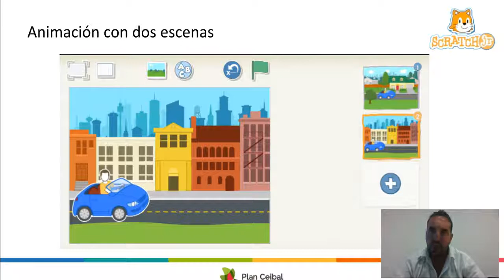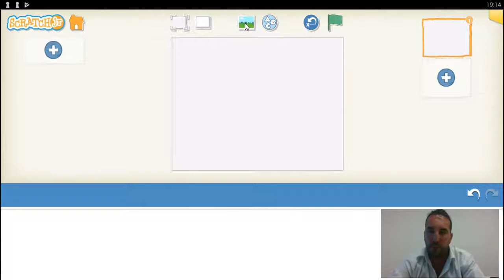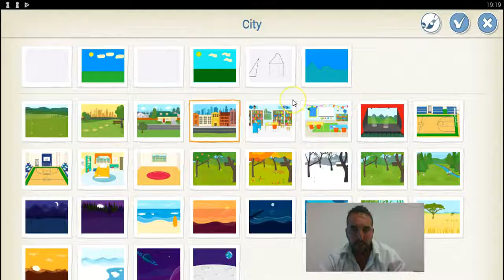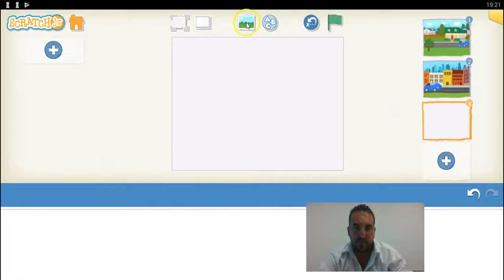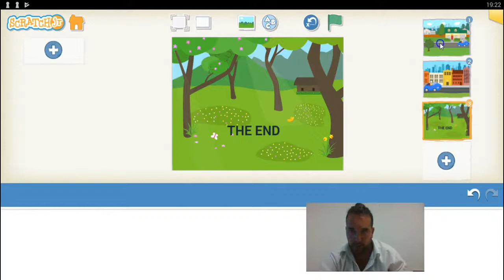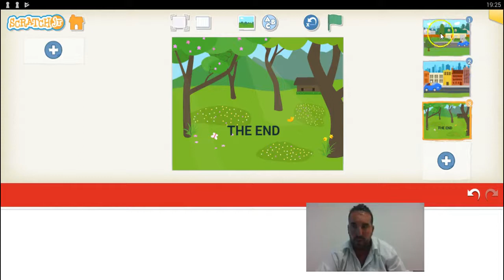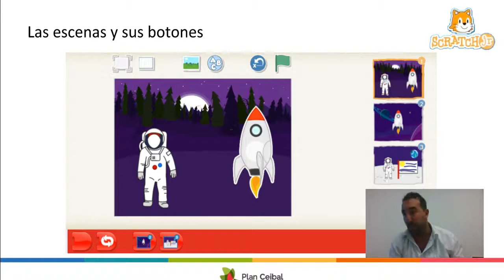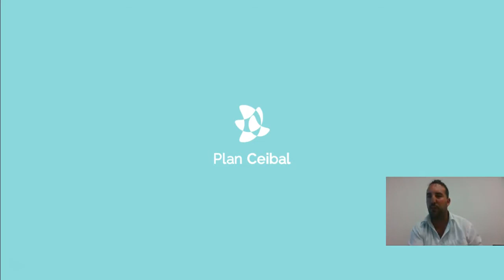Curso de Scratch Jr. - Unidad 4